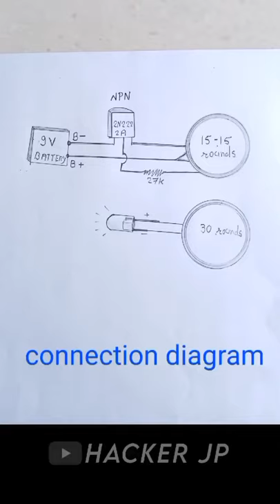🔥😱How to make wireless power transmitter and receiver 😱